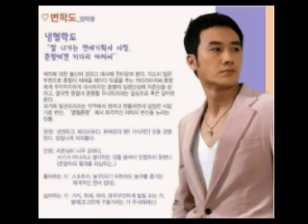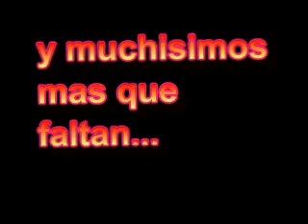los asiaticos mas lindos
joe cheng,jun matsumoto,oguri shun,kim soon...y muchos mas.